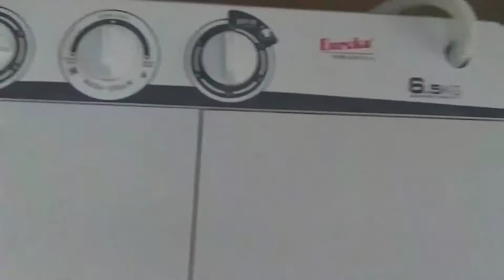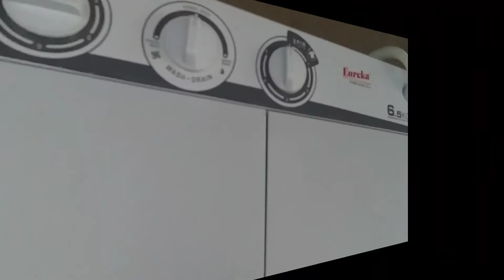Ang Tigasin | Tiga laba pala! labadami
instead saturday to wash our clothe
but my wife she said. maglaba tau ngaun! to wash our clothe today its friday ..

its better than nextday